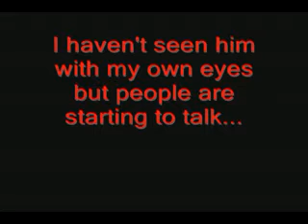Scryer Productions - Guess who's back...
My remake of the Final Fantasy 8 introduction. After coming back from a short time quitting a long time ago though...